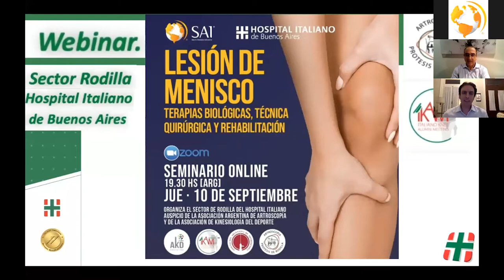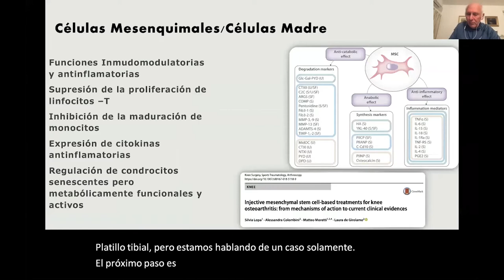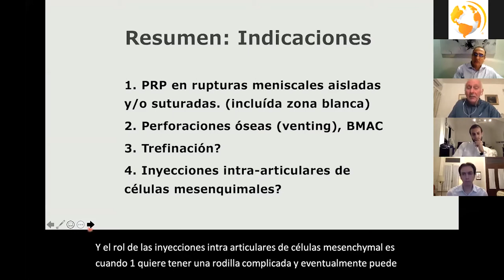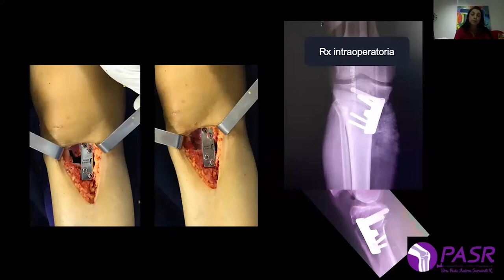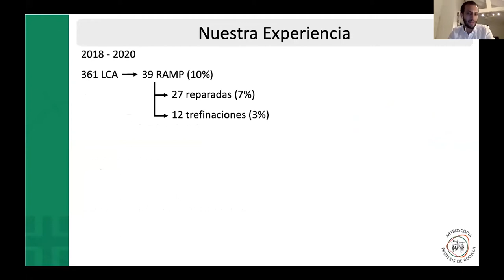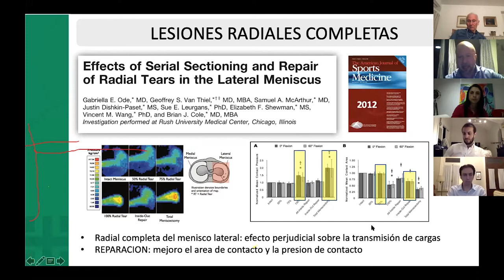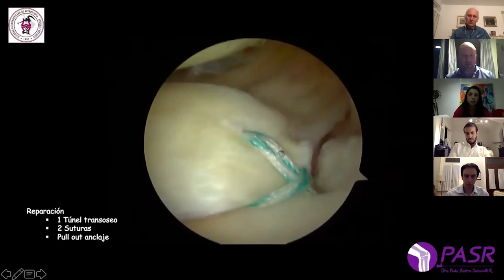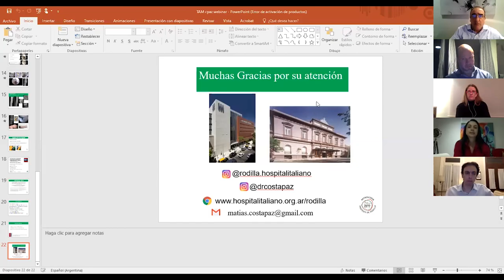Webinar Lesiones de Menisco: Terapias Biológicas, Técnica Quirúrgica y Rehabilitación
South America Implants junto con el Hospital Italiano de Buenos Aires organizaron el seminario online sobre Artroscopia y Prótesis de Rodilla, tratando temas referidos a las lesiones de Menisco: Terapias Biológicas, Técnica Quirúrgica y Rehabilitación.

-*Speakers:*
Dr. Miguel Khoury | Cicatrización de los meniscos: rol de la Terapia Biológica
Dr. Matías Costa Paz | Trasplante de Menisco
Lic. Diego Rivas y Mercedes Pozzo | Rehabilitación en la Patologia Meniscal

-*Presentación de Casos Problema:*
Dra. Paula Sarmiento - Dr. Carlos Yacuzzi - Dr. Juan Pablo Zicaro

- *Coordinador:*
Dr. Renato Vestri